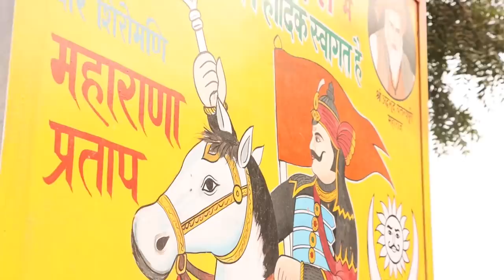जेवर एयरपोर्ट: दूसरे फेज़ के अधिग्रहण में किसान कर रहे बेहतर मुआवज़े की माँग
जेवर एयरपोर्ट निर्माण के दूसरे फेज़ में 6 गाँव की 1344 हेक्टेयर ज़मीन का अधिग्रहण की ज़रूरत हैI इन गाँव के किसान 26 दिसंबर को एक महापंचायत में जुटे जिसमें इस बात पर आम सहमति बनाने की कोशिश हुई कि वे बाज़ार भाव के चौगुने दाम से कम में अपनी ज़मीन नहीं देंगेI जबकि ज़मीन अधिग्रहण के लिए ज़िम्मेदार अधिकारियों के मुताबिक मौजूदा मुआवज़ा पर्याप्त हैI देखिए न्यूज़क्लिक की ग्राउंड रिपोर्टI